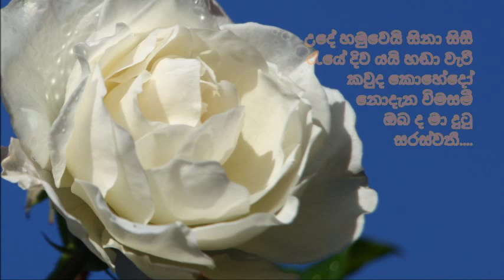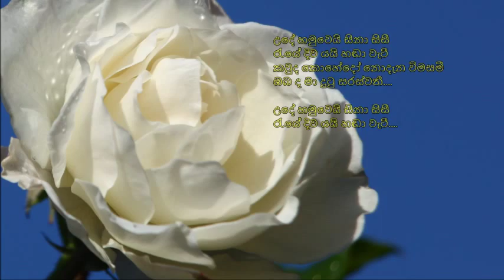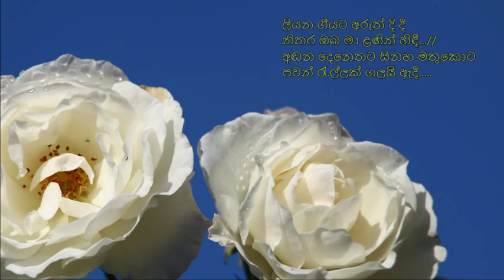Ude Hamuweyi Sinaa Sisee - උදේ හමුවෙයි සිනා සිසී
උදේ හමුවෙයි සිනා සිසී
රැයේ දිව යයි හඬා වැටී
කවුද කොහේදෝ නොදැන විමසමී
ඔබ ද මා දුටු සරස්වතී.

ලියන ගීයට අරුත් දි දී
නිතර ඔබ මා ළඟින් හිඳී...//
අඬන දෙනෙතට සිනහ මතුකොට
පවන් රැල්ලක් ගලයි ඇදී.

නිදන විට නිදි යහන් ගැබේ
ළඟ ම ගැවසේ සුසුම් ඔබේ...//
නැවත හෙට දින මෙලෙස එනු මැන
ඔබට මසිතෙහි ඉඩක් තිබේ.

තනුව සංගීතය හා ගායනය: විජය සිරිවර්ධන පොලොන්ඕවිට